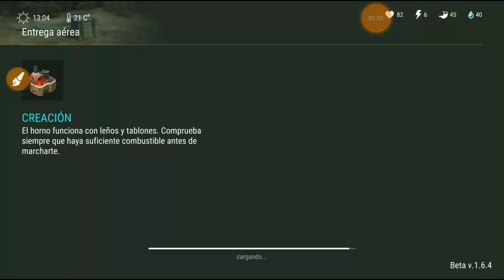Nuevo Evento !! CAMPAMENTO DE TRAFICANTE - Vale La Pena? / Last Day On Earth: Survival